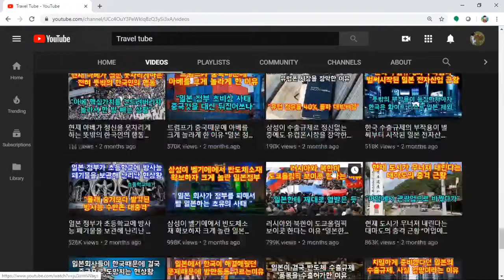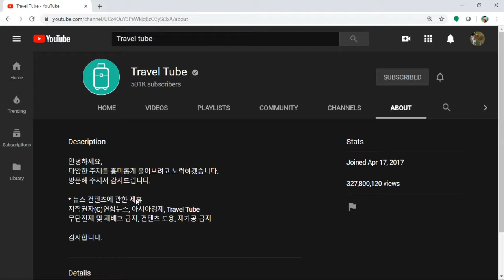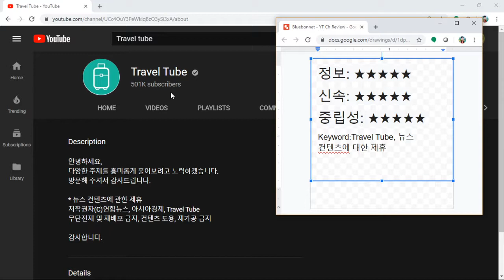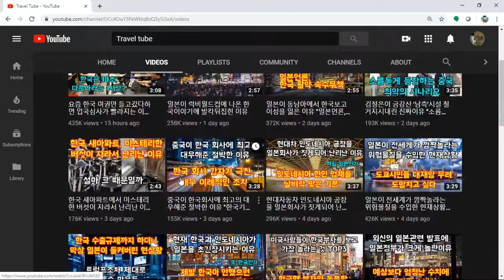끊임없는 국뽕논란 - 그래도 트래블 튜브가 독보적인 이유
트래블튜브

정보: ★★★★★
신속: ★★★★★
중립성: ★★★★★
Keyword:Travel Tube, 뉴스 컨텐츠에 대한 제휴
그런데, 국뽕을 안 좋아하시는 분들은 좋지 않게 생각하는 의견도 있네요.    케바케   그런 논란에도 이만큼의 구독자와 인기라면, 특별한 이유가 있겠죠?

제가 트래블 튜브 유튜브 채널을 좋아하는 이유와 다른 채널과의 차별점등을 분석해 보았습니다.

// 네이버카페 - 미국생각, 미국생활정보